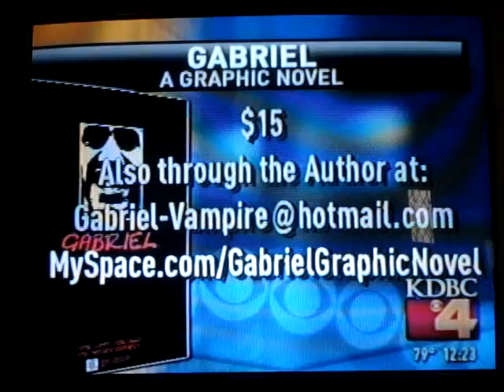JAIME PORTILLO'S GABRIEL KDBC 4 INTERVIEW, EL PASO, TX, MAY 22, 2008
Jaime Portillo's Gabriel on KDBC 4 interview, May 22, 2008.